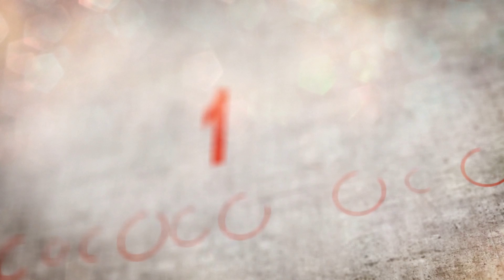🤼 | Wrestling | German Championships 2021 Cadets (Freestyle) - 65kg R 3 | BRENN vs. ULAMEC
Ringen | Deutsche Meisterschaft Kadetten 2021 (Freistil) - 65kg [143lbs]
Runde 3 / A2 - A5 / Kampf-Nr. 122
Max Brenn (SBD) vs. Emil Ulamec (WTB)
3:1 (PS) / TP 10:3 / time 04:00
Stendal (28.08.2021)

Kapitel

00:00 Intro
00:08 Combat Pairing
00:27 Round 1
03:59 Round 2